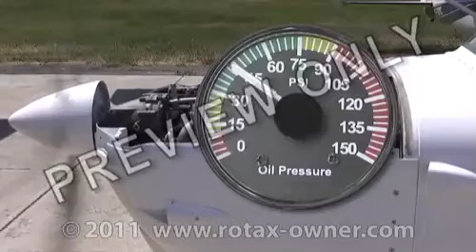Fluctuating Oil Pressure - 912 / 914 Series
Video covering Troubleshooting of fluctuating oil pressure on
Rotax 912 / 914 series aircraft engines.